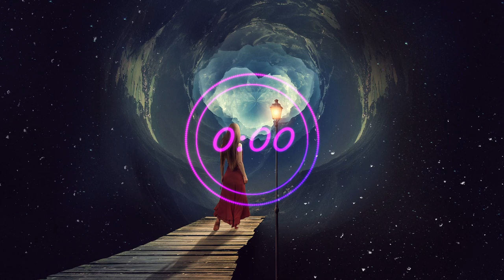Nonchalant Moustache | JukeDeck Song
If you enjoyed the video please leave a like or a dislike it doesn't hurt.